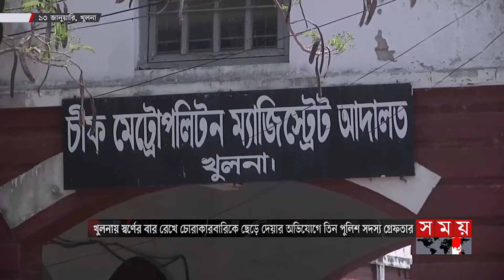বিভাগীয় সময় | বিকাল ৩টা | খুলনা বিভাগ | ১৮ জানুয়ারি ২০২৪ | Somoy TV Bulletin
* মাঘের হাড় কাঁপানো শীত। সঙ্গে বৃষ্টির হানা। খুলনার পাঁচ জেলায় সকাল থেকে বৃষ্টি। কনকনে বাতাস আর ঘন কুয়াশায় বিপর্যস্ত জনজীবন।

* দখল-দূষণে হারিয়ে যেতে বসেছে খুলনার অন্তত ২২টি নদী। তৈরি হচ্ছে জলাবদ্ধতা, বাড়ছে লবণাক্ততা। পরিকল্পনাতেই আটকে কর্তৃপক্ষ। সুপারিশ আমলে না নেয়ার অভিযোগ।

* খসে পড়ছে পলেস্তারা। বের হয়ে গেছে ছাদের রড। বাগেরহাটের ৪৩টি মাধ্যমিক বিদ্যালয় জরাজীর্ণ। ঝুঁকি নিয়ে চলছে পাঠদান। দ্রুত নতুন ভবন নির্মাণের দাবি।

* ডলারের ঊর্ধ্বমূল্যে লোকসানের শঙ্কায় আমদানি বন্ধ। বৈশ্বিক মন্দার বিরূপ প্রভাব বেনাপোল স্থলবন্দরে। ৬ মাসে রাজস্ব ঘাটতি ৩২৭ কোটি টাকার বেশি।

* বিবাহ বিচ্ছেদ ও বাবা-মায়ের মৃত্যুতে খুলনায় বাড়ছে অভিভাবকহীন শিশু। ঝুঁকিপূর্ণ শৈশবে বেড়ে উঠছে তারা। খবর পেলে ব্যবস্থা নেবে সরকারি দফতর।